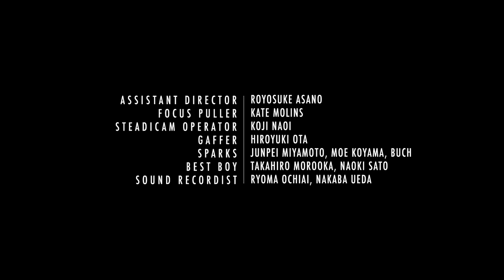Boiler Room x Taichi Kimura Presents: Lost Youth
Boiler Room have worked hand in hand with über-talented film director, Taichi Kimura, to produce our next dip into the short film world.

Lost Youth is a film that exposes the darker side of Tokyo, exposing the true stories of youth in Japan. Unlike how Japanese cultures are famously exhibited to the world, the film displays a perspective rarely reported by the Japanese media due to political censorship. Some of its contents are disturbing and may appear controversial, but this is the reality and not something to hide from.

Taichi adds: "I wanted to demonstrate why Japanese film makers should not be afraid of showing the truth, limiting their creativity as a result. I also wanted to change the Western world's glossed understanding of Tokyo by showing the true face of the city."

A film by Taichi Kimura
Production: Cekai & Caviar
Producer: Taro Mikami, Takumi Kidoko & Ore Okonedo
DOP: Rina Yang